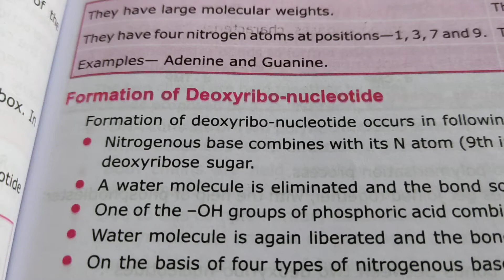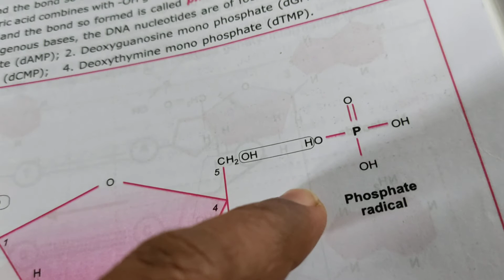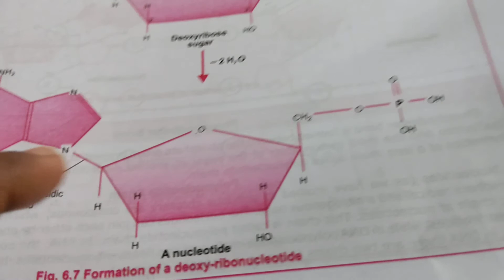formation of Deoxyribo-nucleotide